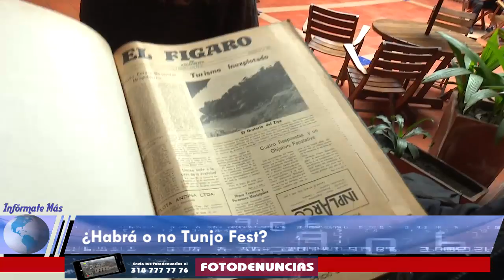¿Habrá o no Tunjo Fest?